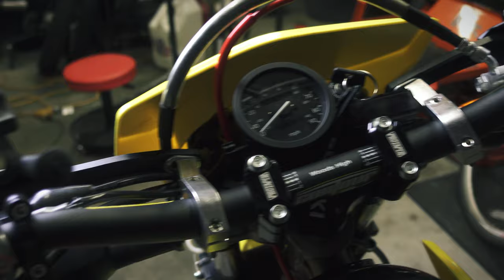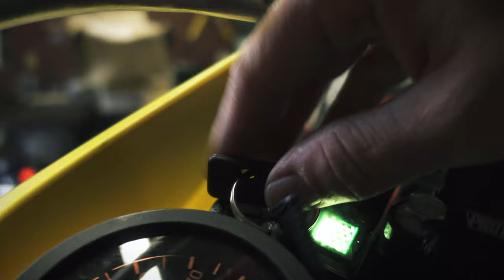Modding a Suzuki DR200 Part 4 | NIBBI RACING CARBURETOR AND MORE!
Installing new plastics, graphics, handlebar grips, throttle cable, NIBBI Racing carburetor and more onto the DR200!

Part Links:

NIBBI Racing Carburetor-
NIBBI Throttle-
NIBBI Throttle Cable-
Black/Red Handgrips-
Fuel Line-
Red Chain Guard-
Number Plate Graphics-
Hand Guards-
Red Throttle-

RAM MOUNT Parts:
Timestamps-
00:00 Intro
00:23 Headlight Cover, Hand Guards, Chain Guard, Graphics Reveal
01:36 Installing Headlight Cover, Hand Guards, Chain Guard and Graphics
03:32 Installing New Plastics
05:22 Chasing The Amazon Lady
06:30 NIBBI Carburetor, Throttle Cable Reveal
10:15 Old Carburetor Removal / NIBBI Carburetor Assembly And Installation
12:05 Test Start
13:22 Ordering More Parts
15:51 New Parts Came In
17:56 Jetting
19:22 Red LSDTRIP Throttle
20:35 HandGrip Installations
22:51 Cold Start Test
23:52 Outro